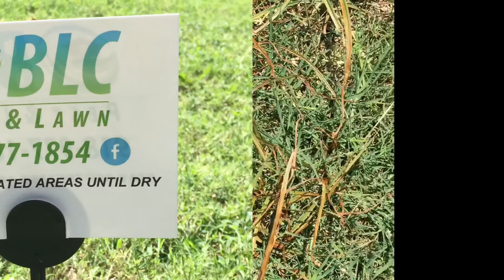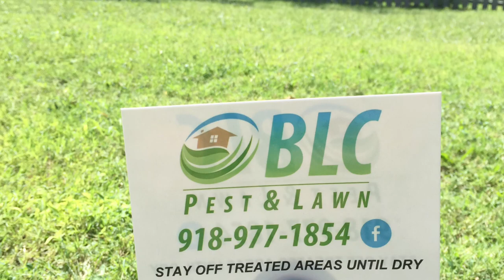BLC Pest & Lawn Eliminates Nutsedge in Bartlesville OK Area Lawns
NUTSEDGE DRIVING YOU NUTS??? This weed in particular can be a challenge to eliminate in lawns. There is no pre-emergent that will prevent it. Let BLC apply a specific treatment to eradicate this weed without damaging your grass.